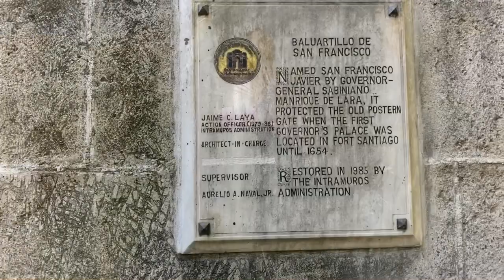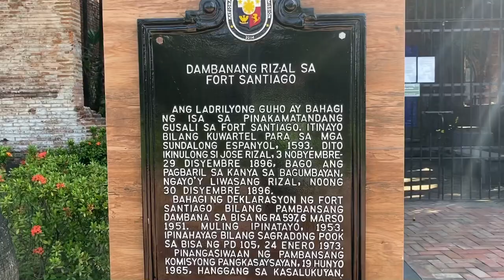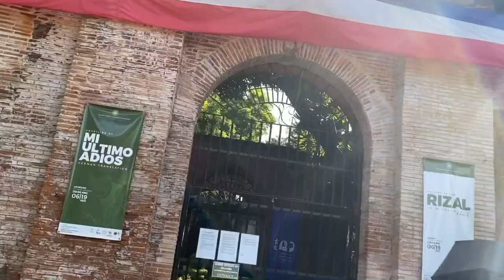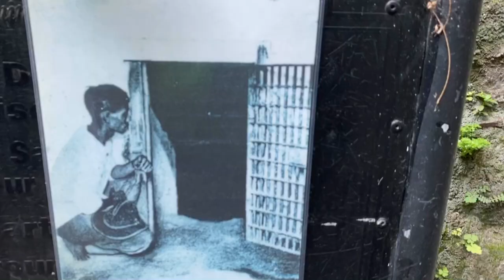Pasyal sa Fort Santiago